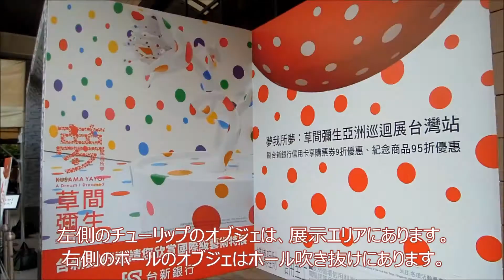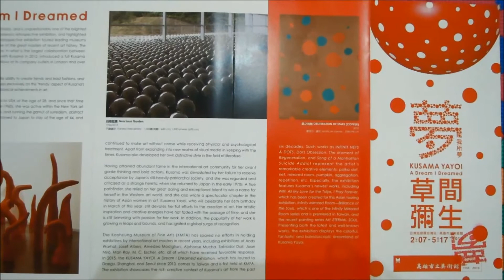台湾Vlog 高雄市立美術館草間彌生展に行ってきた Yayoi Kusama exhibition in Taiwan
高雄市立美術館では、2015.2.7~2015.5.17まで草間彌生展が開かれています。